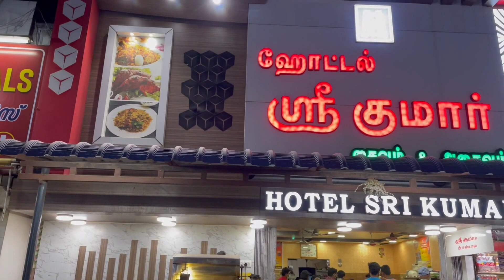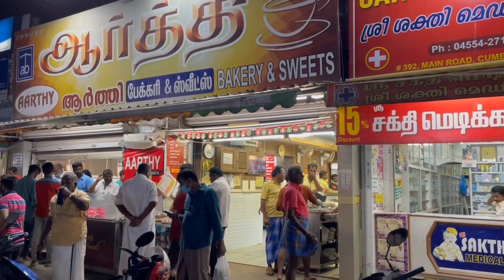Hotel Sri Kumar Cumbum | Must try Non Veg Hotel in Cumbum | Food Review by Jupy & Friends